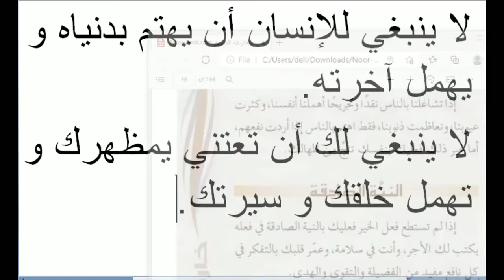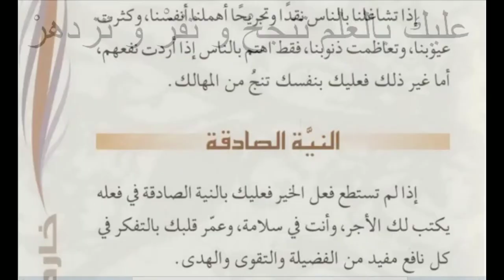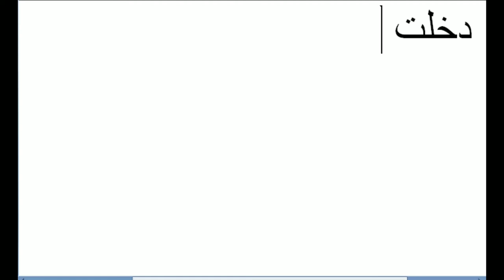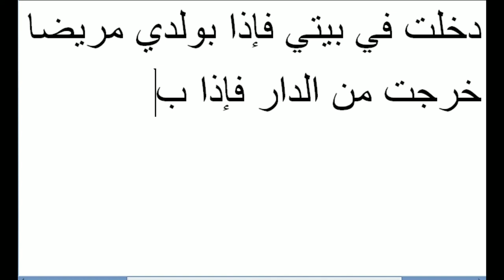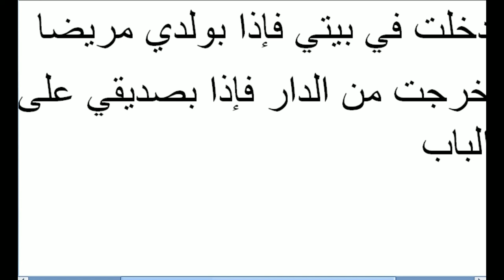Arabic language and arabic literature/arabi adab arabi zaban seekhe/Arbi seekhe